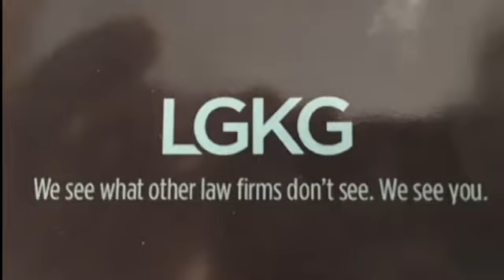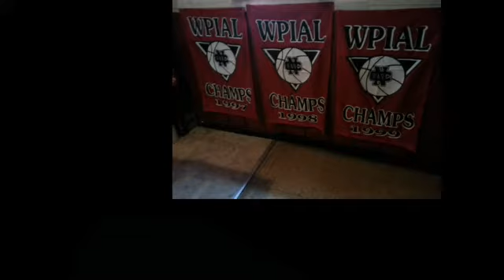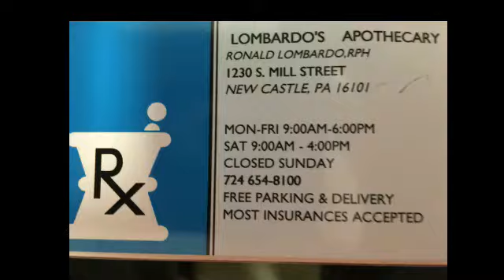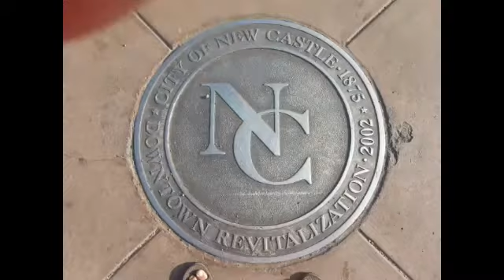NCTV45′s NewsWatch Morning Thursday August 16 2018 with Angelo Perrotta